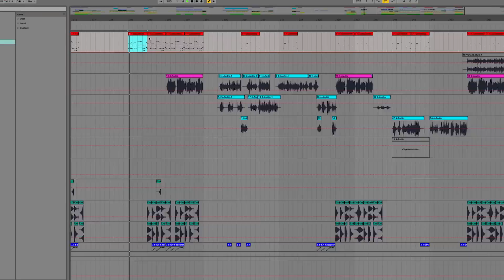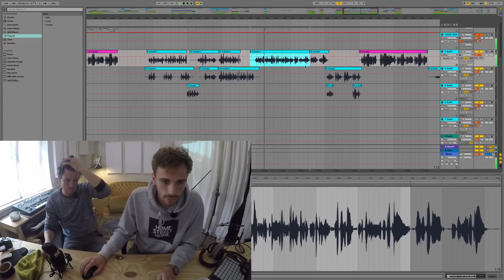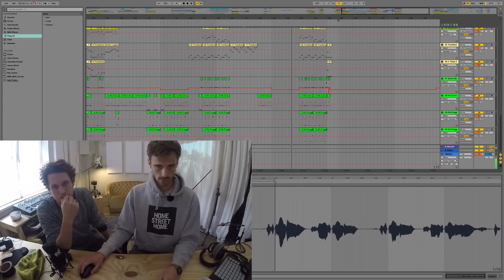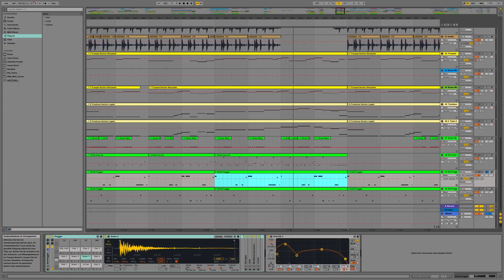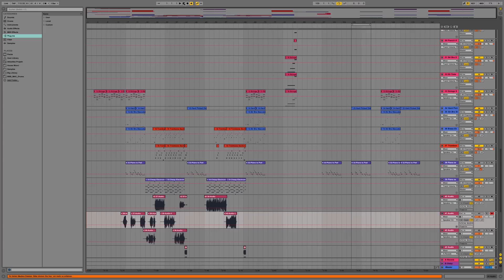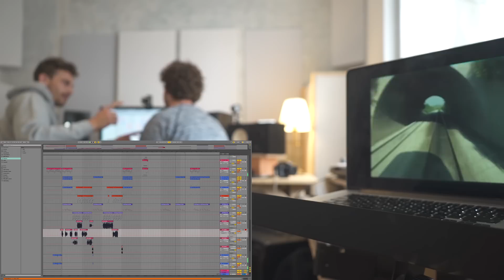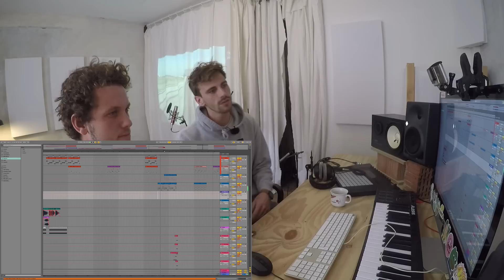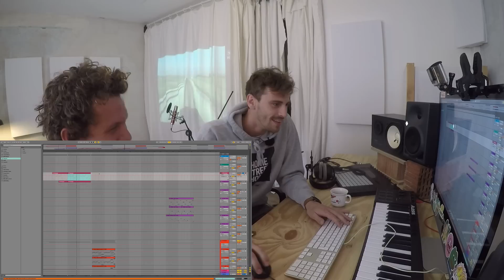Der Kliemannsland-Song – Mit Fynn im Studio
Dieses Mal wird’s echt norddeutsch episch, denn Fynn nimmt euch mit ins Studio! Da zeigt er euch, wie es mit der Kliemannsland-Hymne vorangeht und auch wie scheißt die erste Version davon aussah. Mit dabei sind Paolo (Pablo, Paco, Pedro, etc.), der bei uns für alles zuständig ist, was mit Musik zu tun hat, insbesondere für die Akustik Sessions, und Bernd, der eigentlich Kameramann ist und selbst nicht so richtig weiß, was er hier soll.

Aber natürlich muss beim Heimwerkerking selbst für ein Musikvideo gebastelt werden. Fynn schweißt und bohrt sich fast die Hand weg, aber dafür könnt ihr dann auch die schönsten Bahnstrecken Europas bewundern, während er werkelt. Danach klamüsern wir dann zwei Songs in Ableton auseinander, von denen ihr mindestens einen ziemlich gut kennt. Ganz nach dem Motto „Es gibt so einen Ort, da gibt’s kein wenn, zünd an und lass es brennen“  eignet der eine sich ziemlich gut für eine Kliemannsland-Hymne, wenn denn je ein Album von einem gewissen Handwerker erschiene.

Allerdings ist der Song noch lange nicht fertig. Ihr könnt hier so gut wie live an Fynns Textfindungsproblemen und Klangspielereien teilhaben und wenn ihr Glück habt sogar Teile davon verwenden. Der zweite Song war die ursprüngliche Version der Hymne, aber die konnte nicht einmal ein Hitgigant mehr retten, denn da herrscht pures Chaos. „Bedrohung naht“ klingt eher nach einem schlechten Theme von Alarm für Cobra 11 und geht mit Posaunen und Trompeten unter.

Aber Fynn wird sicher bald mal fertig mit dem Album und dann könnt ihr euch das Ergebnis einfach selbst anhören. Lasst euch überraschen!

Das Kliemannsland – Das sind Fynn Kliemann, seine Freunde und viele Helfer, die geilen Scheiß auf nem Bauernhof im Norden machen! Was? Dabei kommen dann n paar Videos rum, die ihr Euch anschauen könnt. Jeden Sonntag und wenn Ihr Glück habt, auch mal donnerstags! Täglichen Wahnsinn gibt´s hier

Kliemannsland ist Teil von funk. Schaut da mal rein